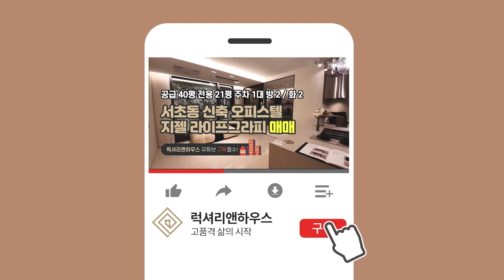[매물번호 : LX-29387] 제목 : 서초 트리플역세권 지젤 라이프그라피 서초 하이엔드 오피스텔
소재지 : 서울시 서초동 1593-13외 6필지
면적 : 공급 113.56m2 / 전용 59.83m2
중개대상물종류 : 오피스텔
총 층수 : 지하 6층 ~ 지상 22층
입주가능일 : 2025.06년 준공 후 입주
방수 및 욕실수 : 2룸 2욕실 + 거실
사용승인일 : 2025.06년 준공 예정
주차대수 : 총 382대 예정(세대당 0.9대 예정)
관리비 : 미정
방향 : 거실기준 서향
거래형태 : 신축분양 매매
가격 :18억 6000만원 (해당 타입, 타입별 상이)

- 지하철3호선 남부터미널에서 도보5분, 지하철 서초역 & 교대역 트리플 역세권 위치한 신축분양 지젤라이프그라피 오피스텔 분양입니다
- 2-4인 가구의 라이프 스타일별로 선택이 가능한 2룸과 2욕실, 최고급 마감재가 적용된 고급 주거공간으로 총399세대 대단지로 준공예정입니다.
- 무상제공으로는 LG전자 세탁기와 건조기, 지멘스 전기오븐, 보쉬인덕션(4구,후드겸용), LG빌트인냉장고, 삼성비스포크 에어드레서, 삼성식기세척기, 시스템에어컨(3대) 등의 다양한 최신설비의 옵션이 기본옵션으로 제공됩니다.
- 피트니스 클럽, 수영장, 옥상 가든등 다양한 입주민을 위한 커뮤니티 시설도 갖춰질 예정입니다.
- 발레파킹, 조식서비스, 하우스키핑 등 마치 비서 한명 두고 사는 것처럼 호사를 누리며 살수 있습니다.
- 계약금10% + 중도금 60% 무이자대출(법인도 중도금 대출이 가능)+ 잔금30%로 진행됩니다.
- 서초지역 구 정보사 부지 개발사업 총2,300억 미래형 복합단지 개발, 고용창출 3만명 예상됩니다.
- 예술의 전당~롯데칠성 및 코오롱 부지, 서리풀공원을 거쳐 새빛섬과 연계한 문화 클러스트 구축 예정입니다.
- 반포대로 14길 8미터 도로와 인접해 있으면, 차량이용시 남부순환도로, 반포대로, 서초대로 이용이 용이합니다.
- 자세한 사항은 문의 주세요 ^^

인천송도점 _ 인천광역시 연수구 송도동 30-4 송도센트로드 비동 1607호 지16
법인명 : 럭셔리앤하우스 부동산중개(주) │ 대표 : 유혜정